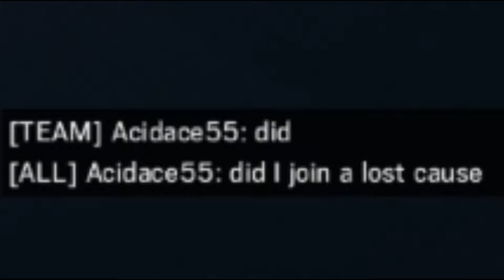THE BEST RAINBOW 6 PLAYER OF ALL TIME...